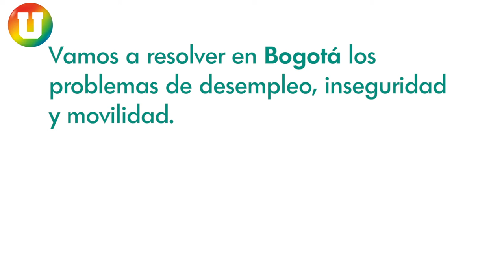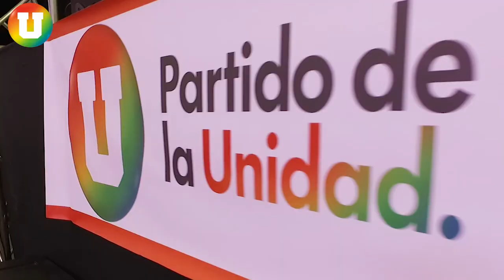En Bogotá somos